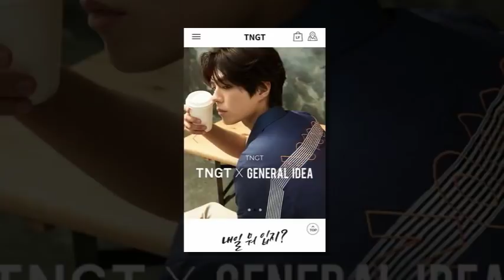Park Bo Gum HI curiosidades💘💖🤳